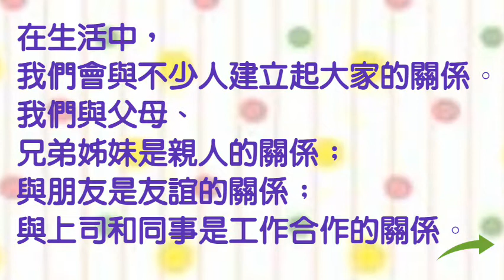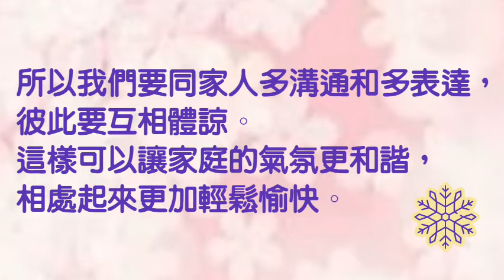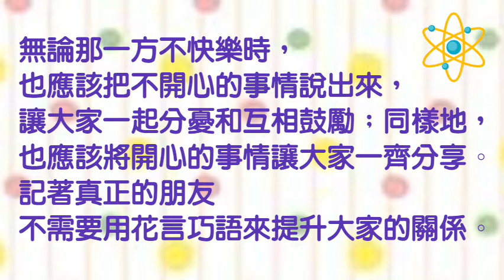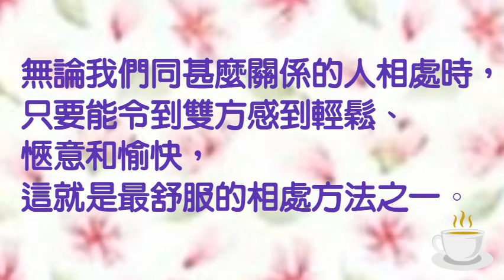|2021|要大家保持良好的關係和相處融合。我們必須培養一種良好與人相處的態度。| 維持和諧關係的關鍵就在於懂得互相遷就,讓雙方的心理都達到一種平衡。|小芝芝看天下~心靈文章 五十四 相處之道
維持和諧關係的關鍵就在於懂得互相遷就,讓雙方的心理都達到一種平衡。
這就是最舒服的相處方法之一。
 而維持雙方和諧關係的關鍵，
就在於懂得互相遷就和體諒，
令雙方的心理上都能達到一致的平衡。
這就是相處之道了。